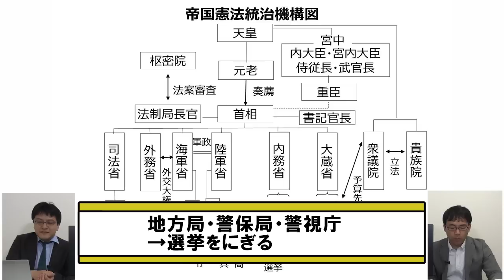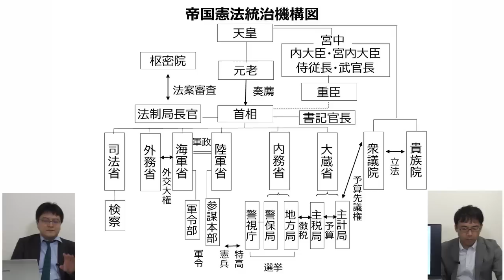【6月28日配信】お役所仕事の大東亜戦争 第2回 これが帝国憲法だ 倉山満 上念司【チャンネルくらら】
帝国憲法の統治機構を解説します！
今月の単発スポンサー特典は「カルト宗教を見分ける１０個の指標（PDFファイル）」です。
フランス政府が、実際に使用している条件を使ったセクト宗教分類表です。実際の宗教・団体・組織をあてはめてご利用いただければ、より一層お役に立てるかと思います。
今月の定額スポンサー特典は「ウェデマイヤーVSゾンビ」（動画）です。
チャンネルくららで、放映中のシリーズ「説教ストロガノフ　掟破りの逆15年戦争～戦争責任とは敗戦責任である」でも登場したアメリカのアルバート・ウェデマイヤー将軍とアメリカの力を利用して我が覇権を取り戻さんとする英国（ゾンビ）が戦います。

1口1000円税別です。